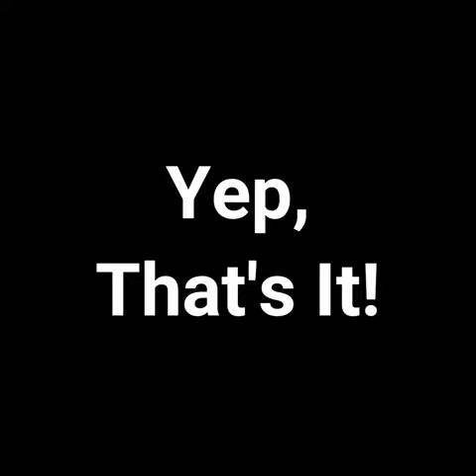That Time I Was On This Old House | Marc's Misc Shorts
This Old House, seasoon 21, episode 19, if you watched really closely at 20:10, then you saw me!